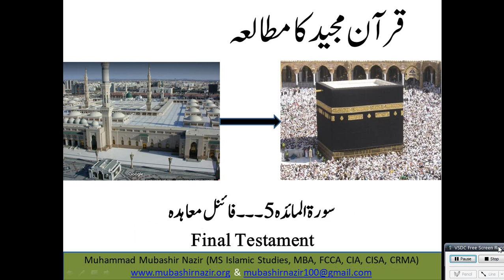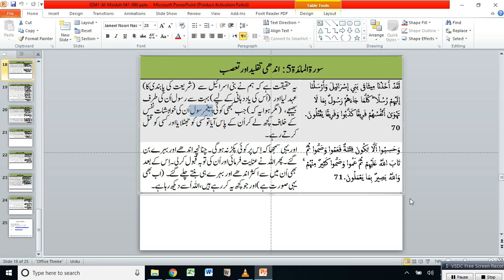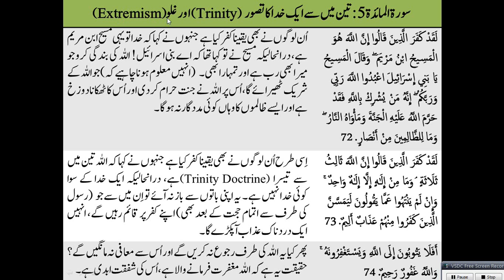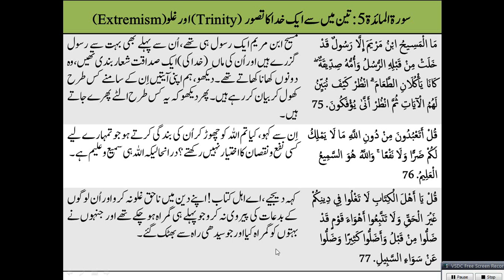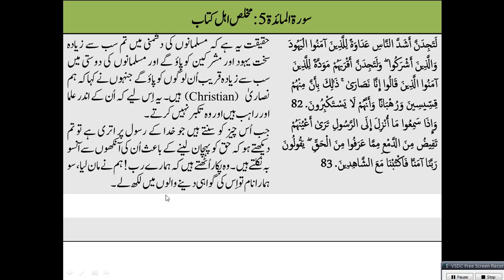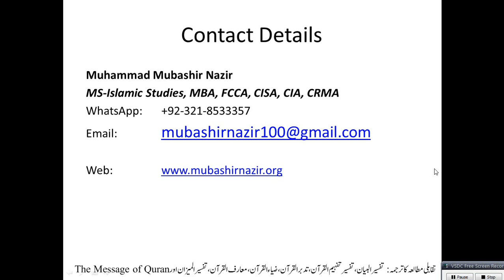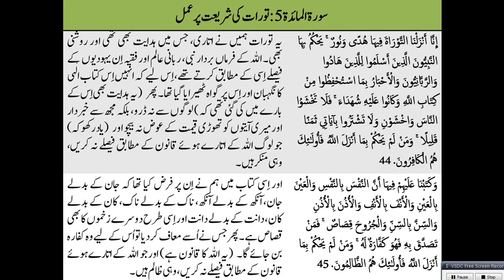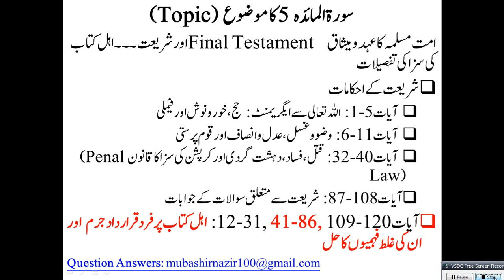QS43 Al-Maidah 068-086 Final Testament of Jews & Result and Physchological Slavery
Next Lecture

All Lectures
1. Al-Fatihah
2. Al-Baqarah

3. Al Imran

5. Al-Maidah

5. Al-Maidah